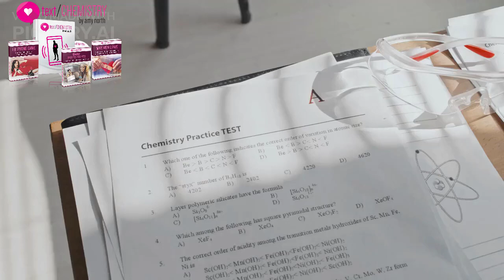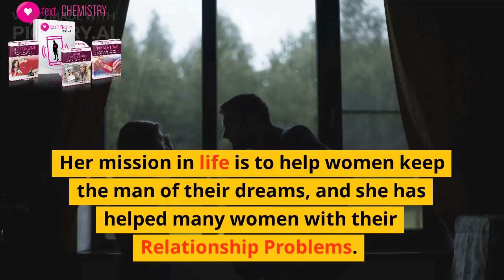Text Chemistry Book By Amy North Review || Text Chemistry PDF Review 2023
What is Text Chemistry By Amy North?
The text chemistry program was written entirely by Amy North. It’s created based on her experience learned about couples and how they communicate with each other in their relationship.

It’s an online program that teaches women how to use a simple text message to make their men obsess over them.

Text chemistry works by capturing men’s attention and makes them addicted to you. These text messages have been proven to work on even the most distant and cold man. They will start craving for you all day night long.